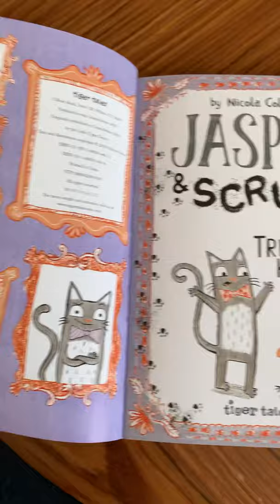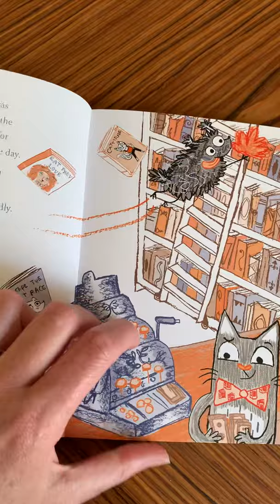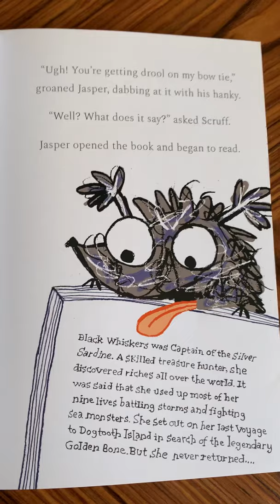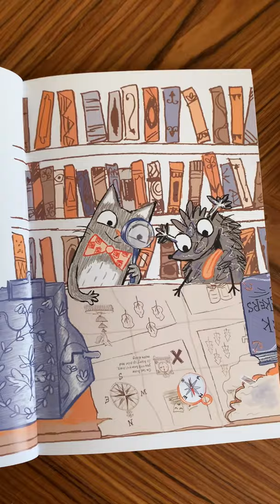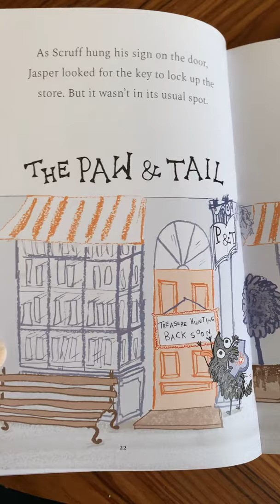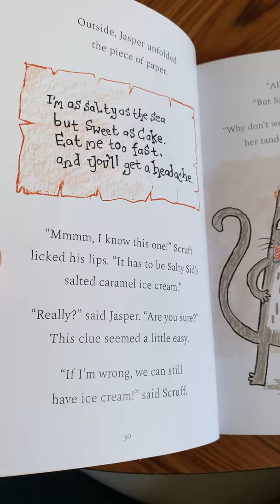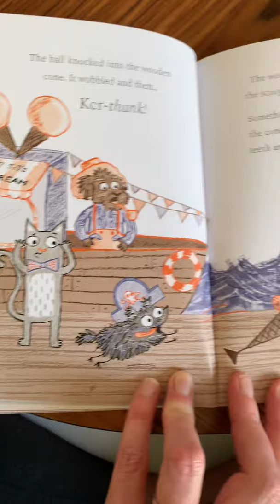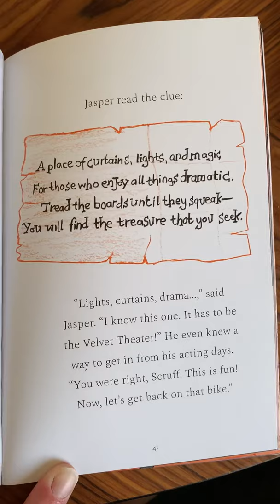Jasper and Scruff: The Treasure Hunt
Another book with Jasper and Scruff!